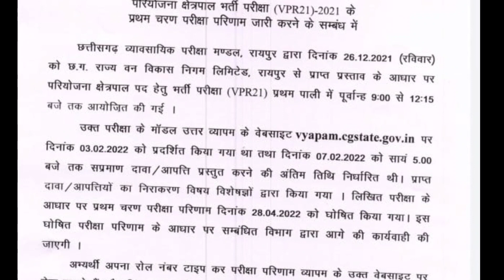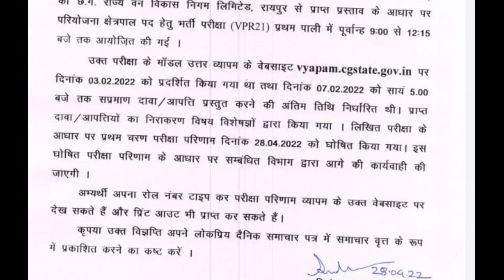व्यापमं ने आखिरकार जारी किया बहुप्रतीक्षित रिजल्ट/CGVYAPAM RESULT 2022/ वन विकास निगम भर्ती result